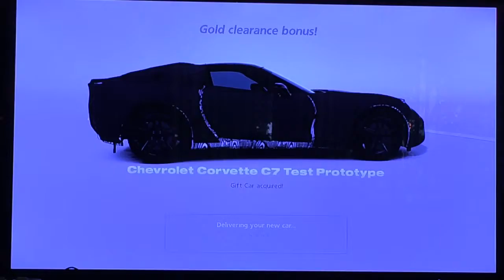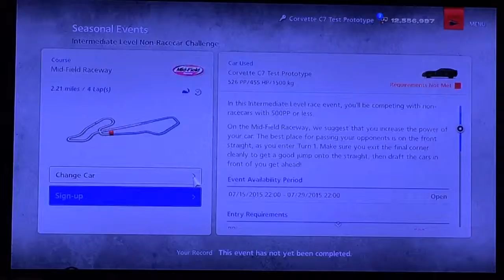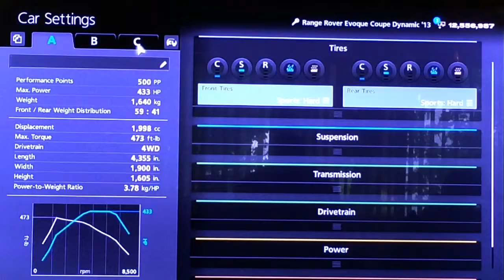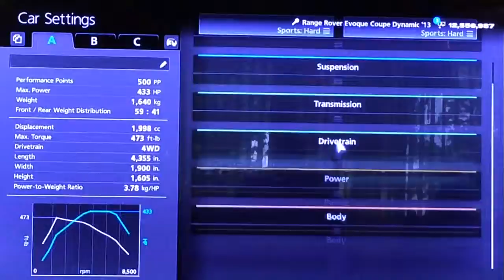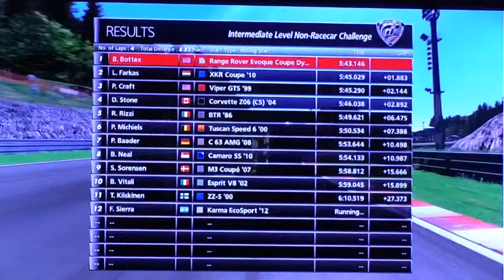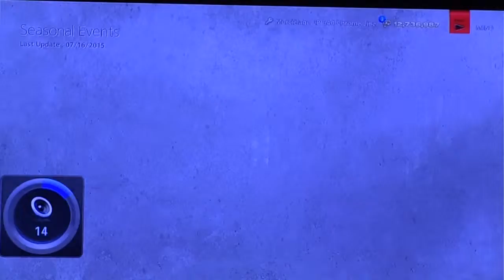Mid-Field Raceway. Let's Play | Gran Turismo 6 | Seasonal Events Race 2